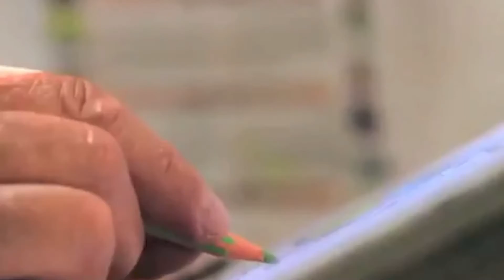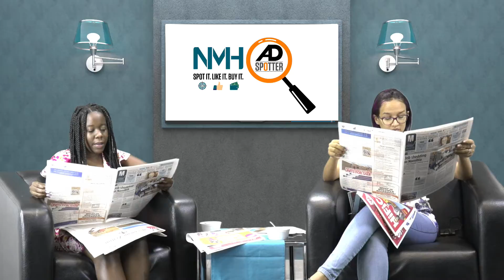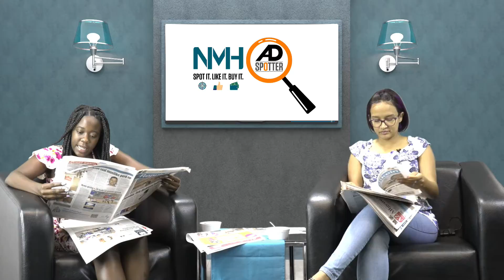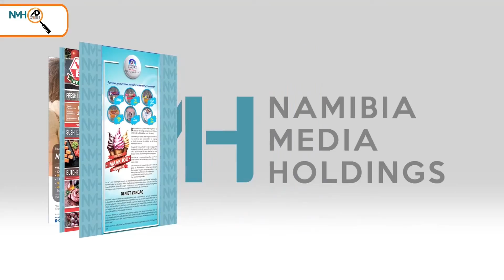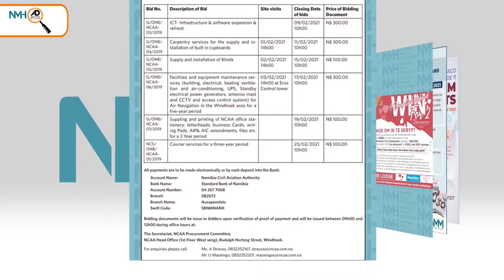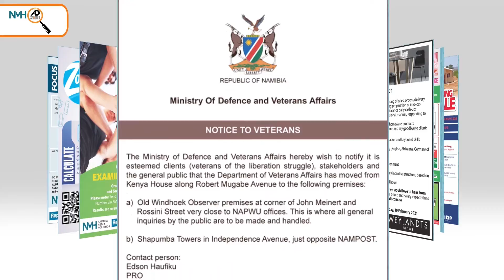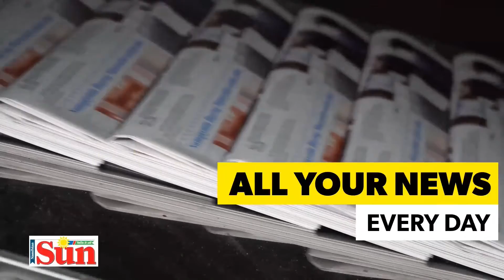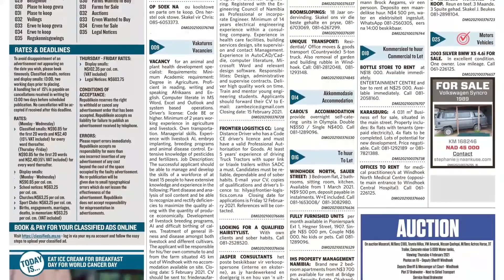NMH Adspotter 04 February 2021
NMH AD SPOTTER brings you all the adverts published in all our daily newspapers for the day.  Please do buy your newspaper and spot the adverts too!

Welcome back to our daily show proudly presented by Justina Shipuata & Anoesga Du Toit.

Today is Eat Ice Cream for Breakfast for World Cancer Day. Throw the oats and cornflakes away and grab yourself a bowl of ice cream!